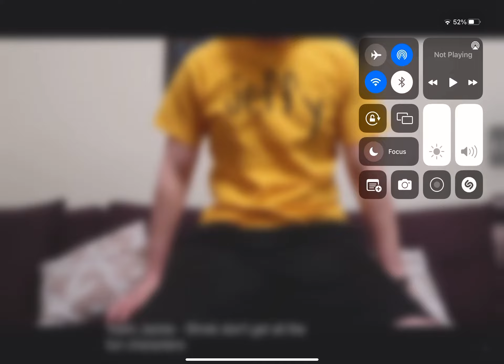Lance having a stroke